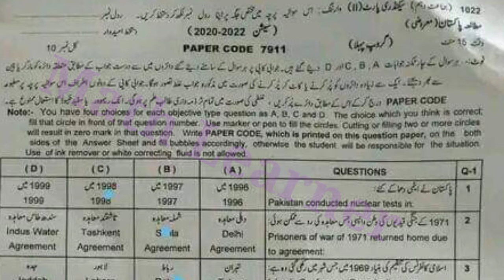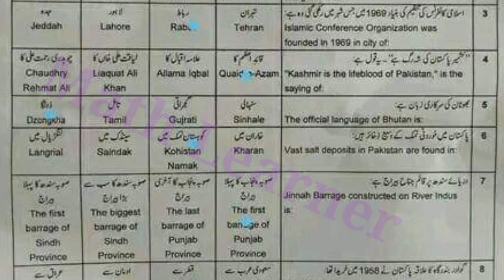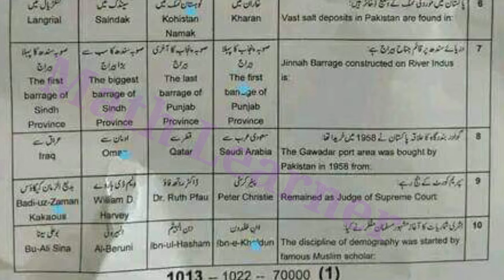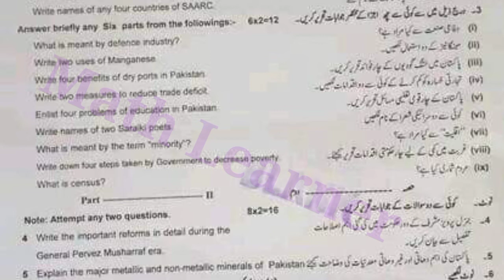10th class Pak study Sargodha board paper First group 2022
10th class Pak study Sargodha board paper First group 2022|10th Pak study Sargodha board paper